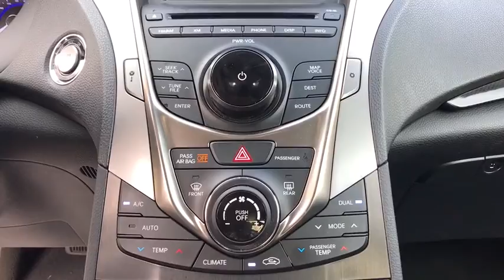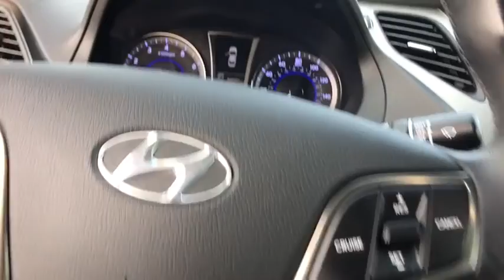2013 Hyundai Azera Jacksonville, Swansboro, Camp Lejeune, Hampstead, Wilmington, NC T29087A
Silver Frost Metallic Used 2013 Hyundai Azera available in Jacksonville, North Carolina at Sanders Ford. Servicing the Swansboro, Camp Lejeune, Hampstead, Wilmington, NC area.

Sanders Ford
1135 Lejeune Blvd.

Only 48,300 Miles! Boasts 29 Highway MPG and 20 City MPG! ALG Best Residual Value. This Hyundai Azera has a dependable Gas V6 3.3L/204 engine powering this Automatic transmission.*This Hyundai Azera Is Competitively Priced with These Options *TECHNOLOGY PKG -inc: 19 alloy wheels, P245/40VR19 tires, panoramic sunroof, HID xenon headlights, pwr rear sunshade, manual side window sunshades, 14-speaker Infinity LOGIC 7 550-watt premium audio system, pwr adjustable tilt/telescopic steering column w/memory, driver seat memory w/cushion extension, exterior mirror memory, ventilated front seats, parking assistance sensors, interior ambient lighting , WHEEL LOCKS, SILVER FROST METALLIC, GRAPHITE BLACK, LEATHER SEAT TRIM, FIRST AID KIT, CARPETED FLOOR MATS, CARGO NET, Warning signals -inc: oil pressure, battery, cruise control, turn signal/hazard, high beam, ESC/TCS, TPMS, door ajar, airbag, seatbelt, low fuel, trunk lid open, brake, check engine, ABS, Warning chimes -inc: key-in-ignition w/door ajar, seatbelt, Vehicle stability management (VSM).*Expert Reviews! *As reported by KBB.com: It's stylish, powerful and fuel-efficient, yet the 2013 Hyundai Azera's strongest competitive advantage is its unique combination of features and value. If you like modern goodies and saving a buck, start your large-sedan search here.*Stop By Today *Stop by Sanders Ford located at 1135 Lejeune Blvd, Jacksonville, NC 28540 for a quick visit and a great vehicle!